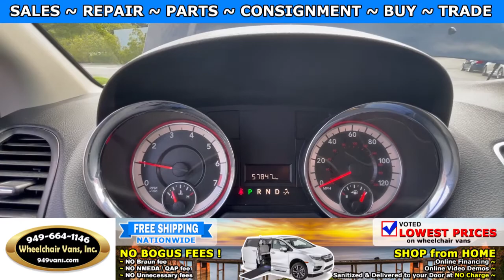For Sale 2016 Dodge Grand Caravan BraunAbility Power Fold Out Ramp Side Loading Wheelchair Van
2016 Dodge Grand Caravan SXT - BraunAbility Power ONE TOUCH Fold Out Ramp Side Loading Wheelchair Van

~ Online Chat
~ Virtual Financing
~ Virtual Assessment

22692 Granite Way Laguna Hills CA